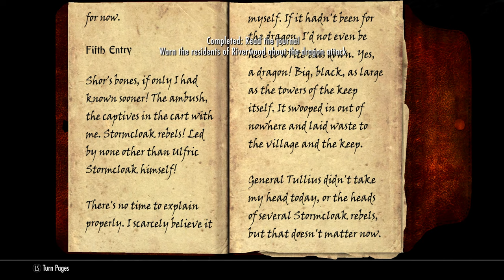SKYRIM: SE, Another Life!|Part 1|Imperial Army|HD|**NO COMMENTARY**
🔵🔴WELCOME SANG🔴🔵
                               I'm CP, better known as CROSSYPLAYS.
This is the XCROSSYPLAYSOFFICIALX YouTube channel. Without you all this would not possible, so feel free to check out the links below and hope you enjoy the content! 🤙, ✍️, 🩸.

🩸**Video Production**🩸
Streamed Live with StreamLabs in part with Youtube Creator Studio
🩸**Non-Copy Right Music Provided**🩸
💥If you'd like to have custom thumbnails made for you, please visit my Discord to view my current portfolio.
❤️SUPPORT DOCS:
❤️Amazon Wishlist